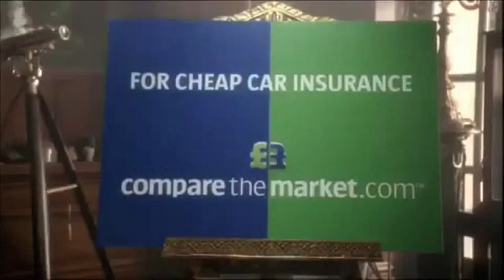The Voice. Jamaican Compare the Market (SBCC)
Jamaican Compare the Market.

To see more videos like this and much much more 1st Only & Best Community Channel in the South West